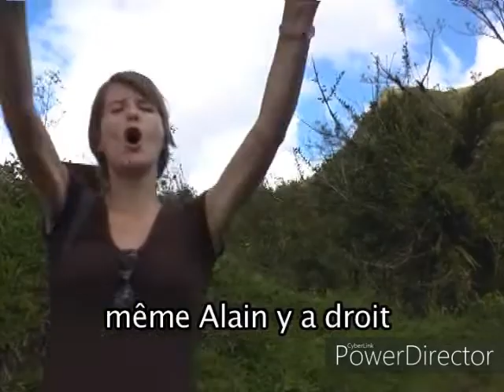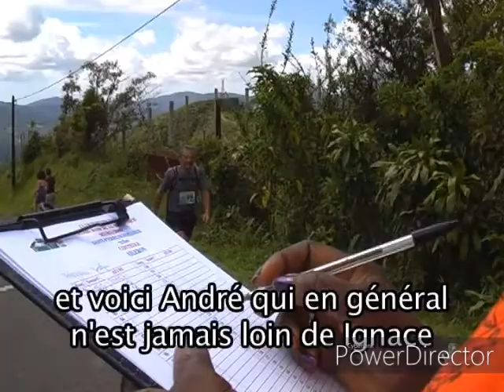TCHIMBE RAID 2008 FILM 6